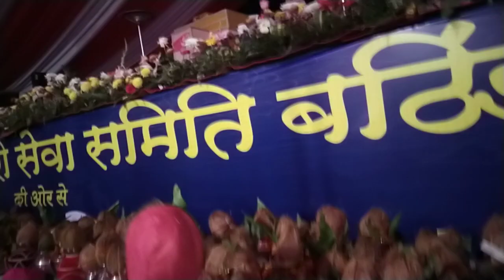श्री बांके बिहारी सेवा समिति, बठिंडा, पंजाब, भारत। 🌸 श्री शिवाय नमस्तुभ्यम 🌼 ॐ नमः शिवाय 🌼